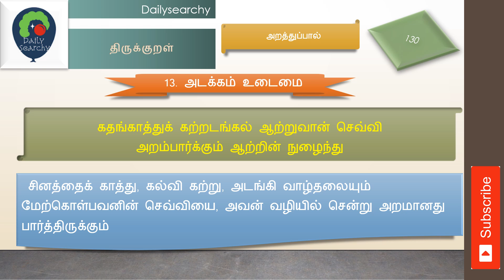13 அடக்கம் உடைமை Thirukkural with meaning in Tamil தமிழ் பொருள் கொண்ட திருக்குறள்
13  அடக்கம் உடைமை Thirukkural with meaning in Tamil   தமிழ் பொருள் கொண்ட திருக்குறள்